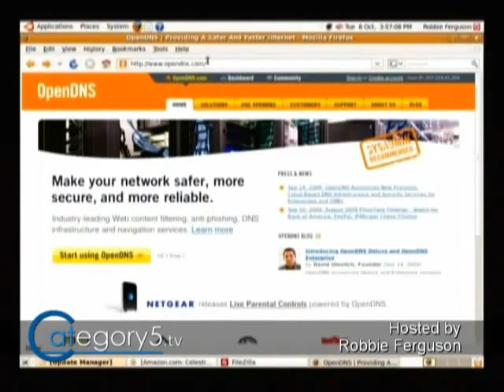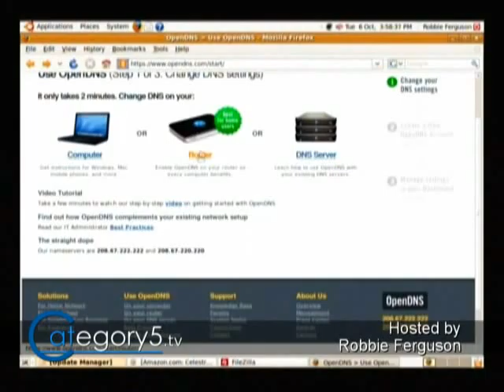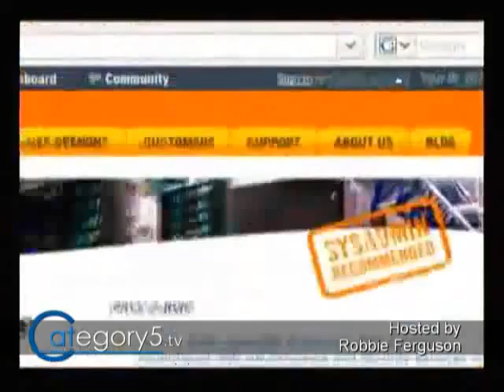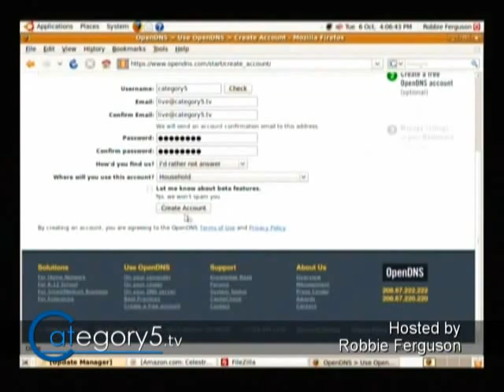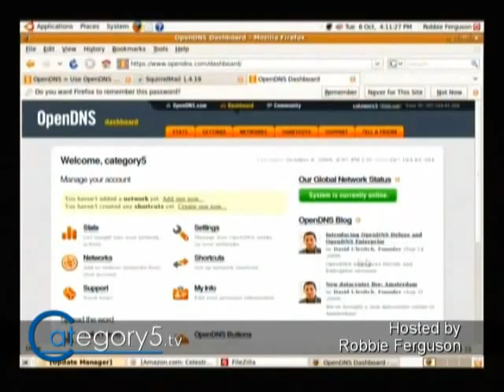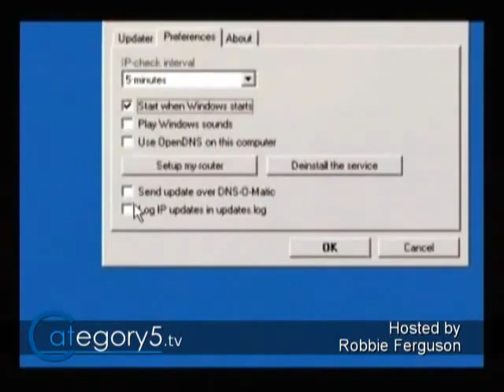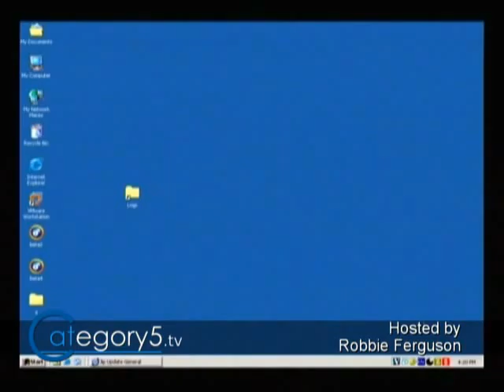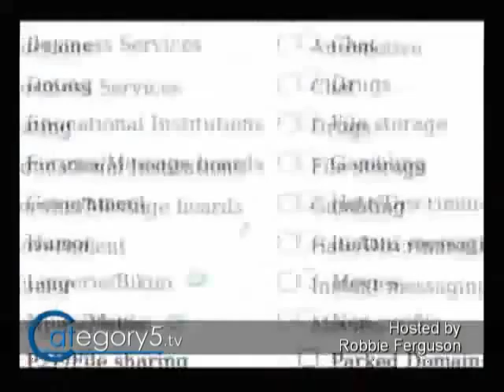107.10 - Feature - Blocking pornography and other unwanteds